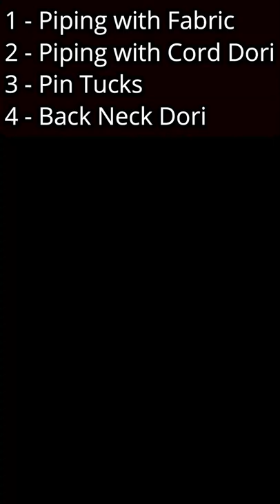Piping with Fabric,Piping with Cord Dori, Pin Tucks & Back Neck Dori